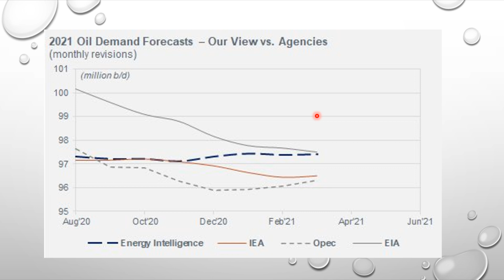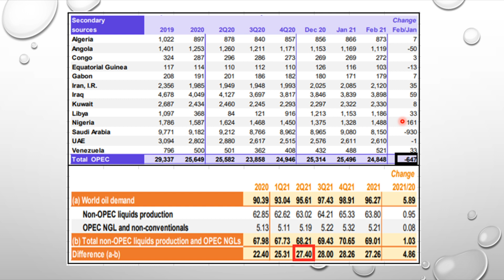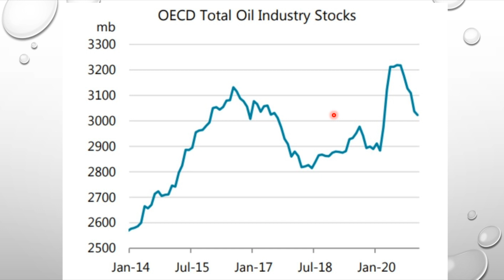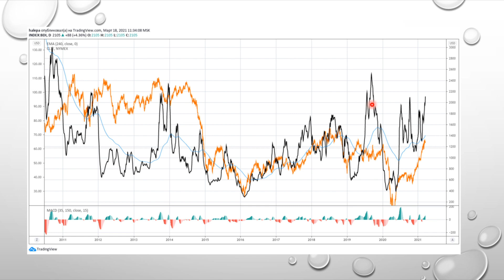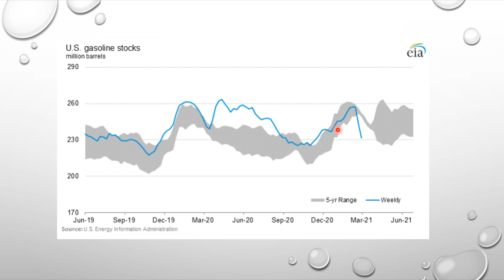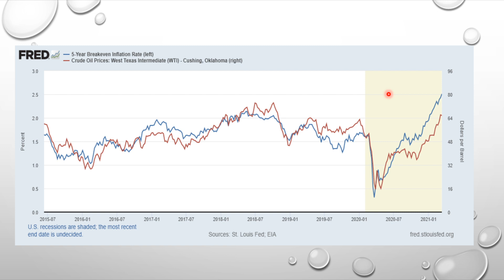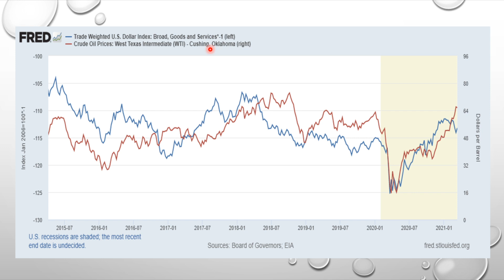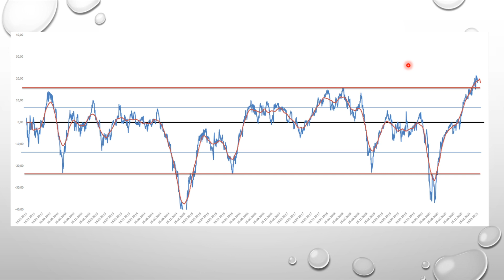Прогноз рынка нефти / Что ждет рынок нефти? / Анализ рынка нефти / Перспективы рынка нефти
Ежемесячный анализ рынка нефти. Выпуск №2 от 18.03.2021г
В этом видео разбираю ежемесячные отчеты МЭА, ОПЕК и Минэнерго США, а также анализирую ситуацию на мировом рынке нефти. Обзор показателей финансового рынка нефти и прогноз цен в долгосрочной и краткосрочной перспективе.

00:09 – приветственное слово и пара слов о вредителях ОПЕК+ и почему я так считаю;
04:32 – прогноз по спросу в текущем году от ведущих энергетических агентств;
06:26 – обзор отчета Минэнерго США;
08:06 – обзор отчета ОПЕК;
09:48 – обзор отчета Международного энергетического агентства;
12:08 – обзор состояния импорта нефти в Китае в феврале;
13:08 – обзор стоимости фрахта и котировки нефти;
15:08 – ситуация с запасами в США: сырая нефть, бензин и дистилляты;
17:09 – состояние цикла в промышленном производстве США и котировки нефти;
20:38 – монетарная составляющая рынка: влияние ожидаемой инфляции на финансовый рынки, в том числе и рынок нефти;
21:47 – доллар и нефть;
24:17 – метрики финансового рынка: обзор открытого интереса, чистая спекулятивная позиция Brent+WTI, интерпретация шорта институциональных трейдеров;
25:44 – техническая картина по нефтяному рынку и обзор показателя отклонения от среднего, локальная техническая картина;
27:53 – заключительное слово, выводы и мнение по текущей ситуации на нефтяном рынке.